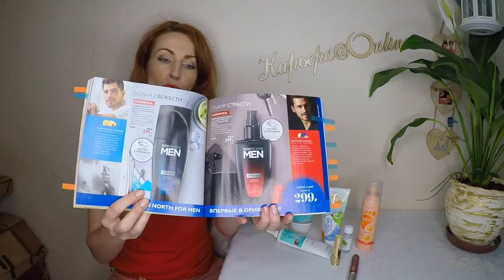МОЙ ТОП-10 ПРОДУКТОВ из каталога Oriflame №8-2019